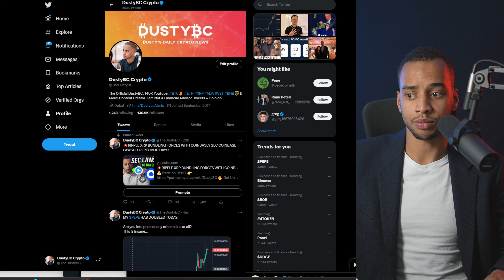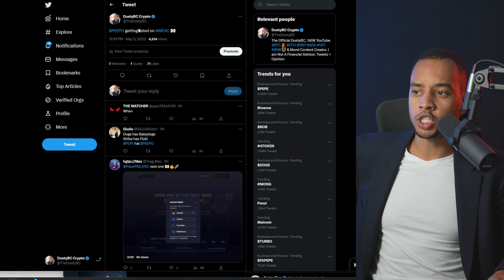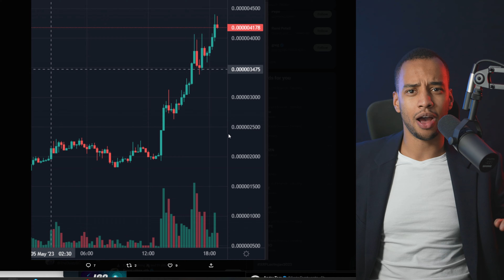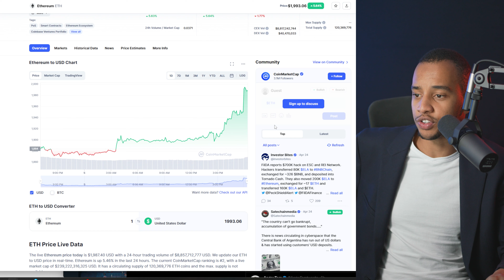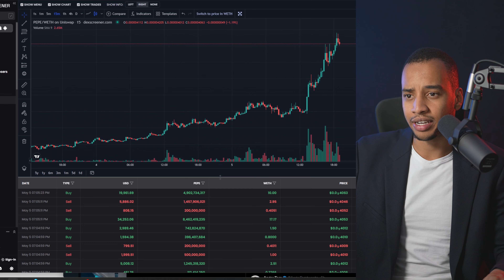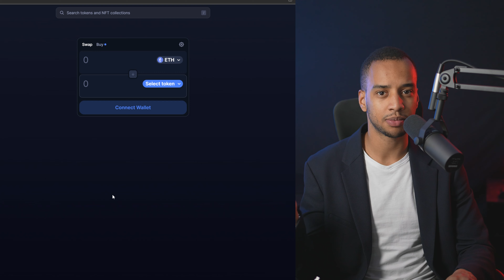I'M GOING ALL IN ON MEMECOINS RIGHT NOW!!!!!! (massive gains!)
Pepe, Peepo, I don't care what the name is, I'm buying everything right now! $PEPE just hit a massive $1.7 Billion market cap, It's getting absolutely insane! It's memecoin season, memecoins is all I want to see hahahaha
Not financial adivce, it can all come crashing down tomorrow obviously! It's also massive amounts of FOMO, so don't expect a 'crash' warning, if it happens it will be a hard fall!

🚀This Is The HOTTEST Crypto Exchange Right Now!
💠$8,030 BONUS!!!